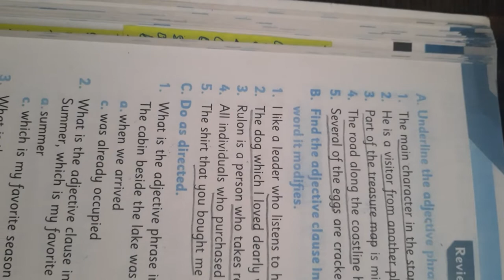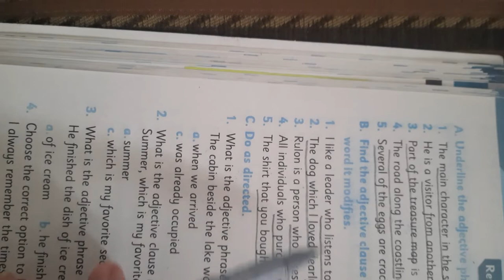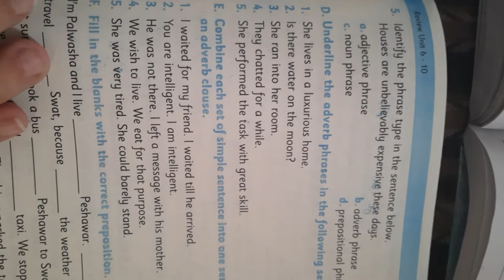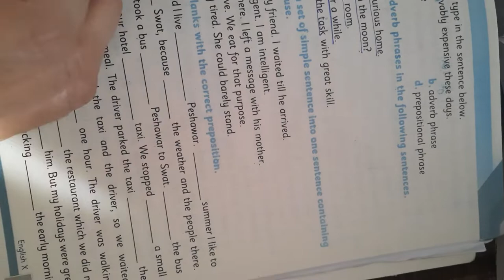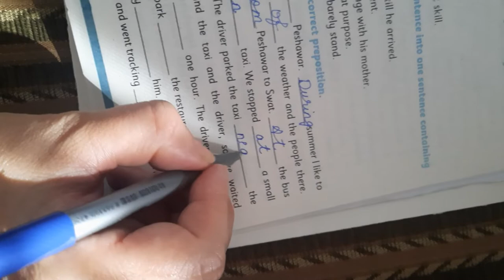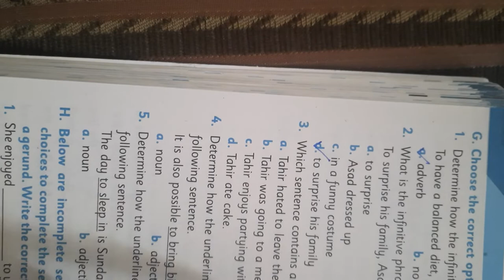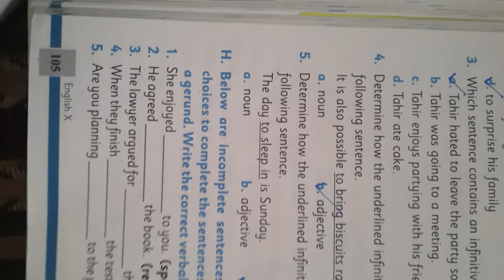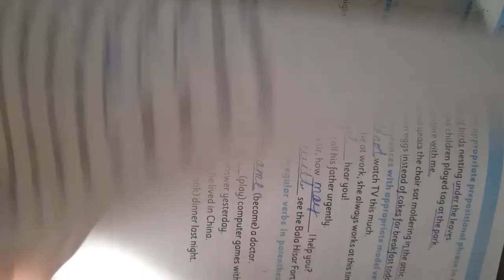English Class 10th. Grammar Review. pg 103 to pg 106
Grammar Review